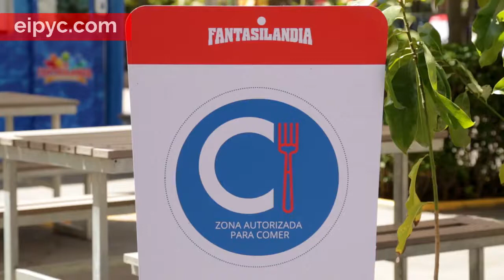Volvió Fantasilandia de Chile | ¿Cuáles son los protocolos para operar?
Chile habilita la apertura de parques de atracciones al aire libre. Fantasilandia comenzó a operar de viernes a domingos con capacidad limitada y un puñado de medidas preventivas dispuestas por las autoridades sanitarias chilenas y en cumplimiento de una nueva normalidad.